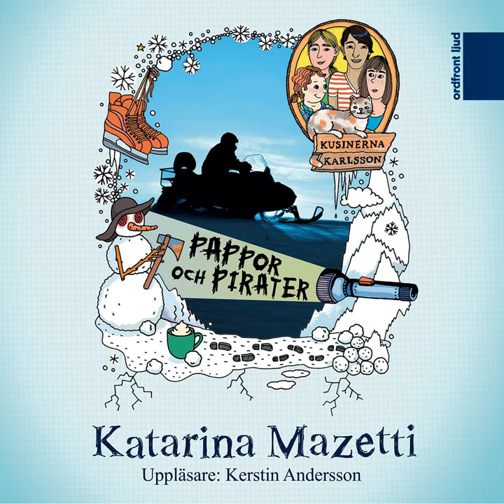Chapter 21.4 - Pappor och pirater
Chapter 21.4 - Pappor och pirater · Katarina Mazetti

Pappor och pirater

Artist: Katarina Mazetti
Narrator: Kerstin Andersson
Lyricist: Katarina Mazetti